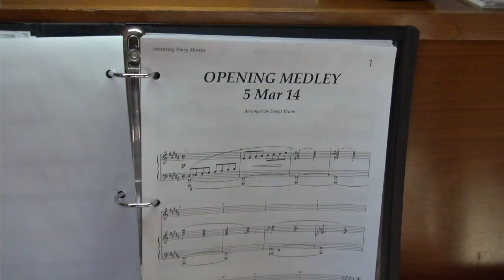Inventing Mary Martin - Video Blog #1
This is the first video blog of the sing-through of York Theatre Company's next mainstage, Inventing Mary Martin. In this video you'll meet the creators and some of the designers. Previews begin April 15th.